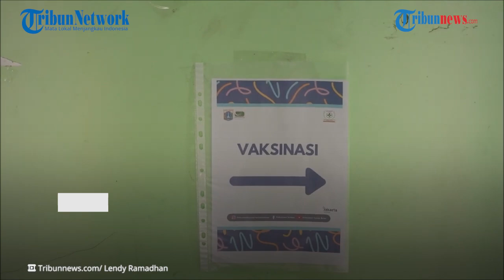BREAKING NEWS Update Covid-19 per 23 Desember 2021: Kasus Omicron Tambah 2, Perjalanan dari London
TRIBUN-VIDEO.COM - Kasus positif Covid-19 di Tanah Air kembali bertambah sebanyak 136 kasus pada Kamis (23/12/2021).

Dengan adanya penambahan tersebut, akumulasi positif Covid-19 lebih dari 4,2 juta kasus atau 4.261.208 kasus.

Orang yang terpapar Omicron juga mengalami penambahan.